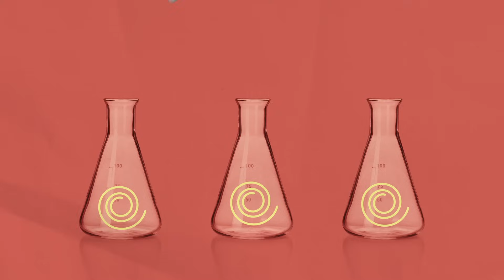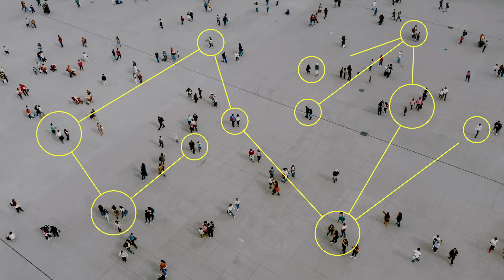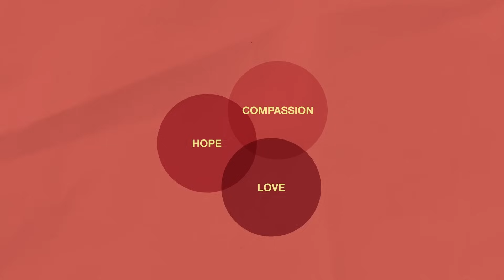ProSocial Spirituality | David Sloan Wilson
Did humans evolve to be cooperative? Evolutionary biologist, Dr. David Sloan Wilson, has assembled a team of researchers focused on understanding the social contexts in which cooperative behaviors are reinforced more than selfish behaviors.